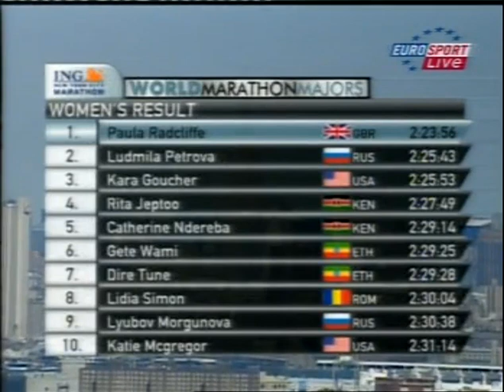New York Marathon 2 Nov 2008